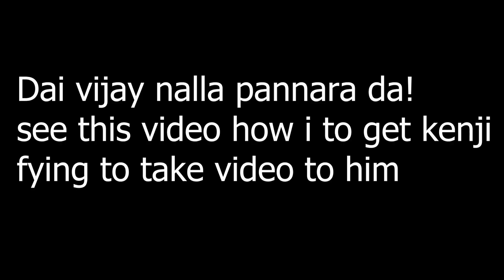PICHAVARAM MANGROVE FOREST | பிச்சாவரம் மங்கிராவே காடு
Instagram Follow : balajisivakumarr
KOO : balajisivakumarr
CLUBHOUSE : balajisivakumarr

Mic: Boya LAVERLER  ,
         BOYA MM1
         LENS GO WIRELESS 308C
         HIFFEN WIRELESS MIC

Blog's and People Tour Travel Auto and Science Political Entertainment and Fun.